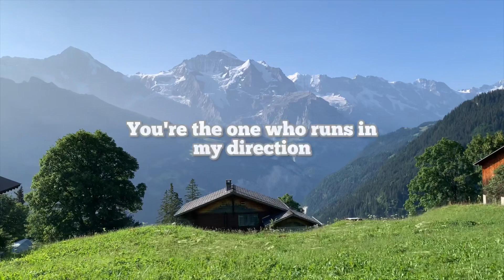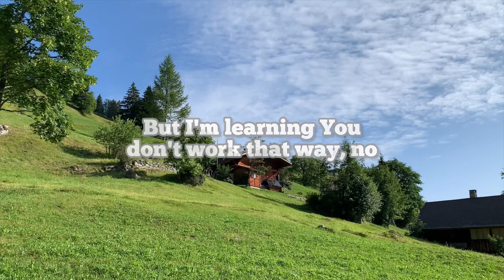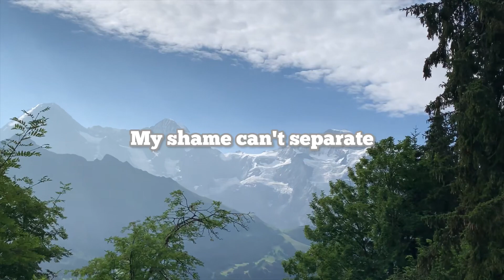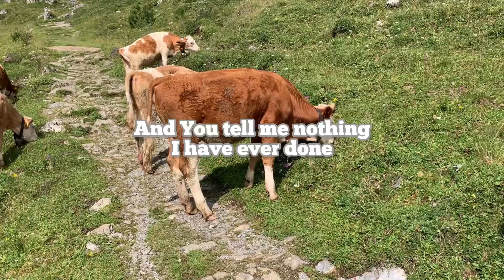Matthew West - The Good Who Stays (lyrics)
With Scenery of the Jungfrau Region (Bernese Oberland)

Thank you for your kindness to watch and share.
God made everything for your own good. Take a time to give thanks for what He has done for you and your family.